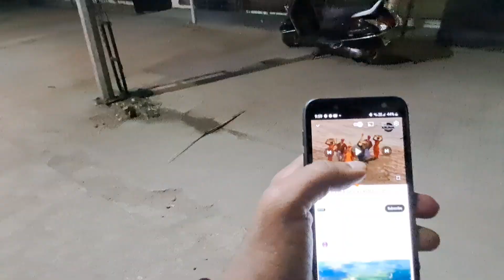HOLI VLOG 2K23 #2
INTRO BY NIRANJAN